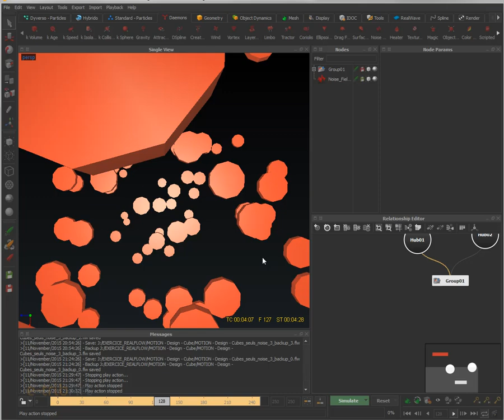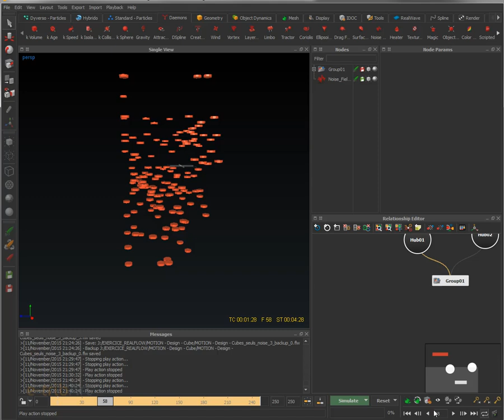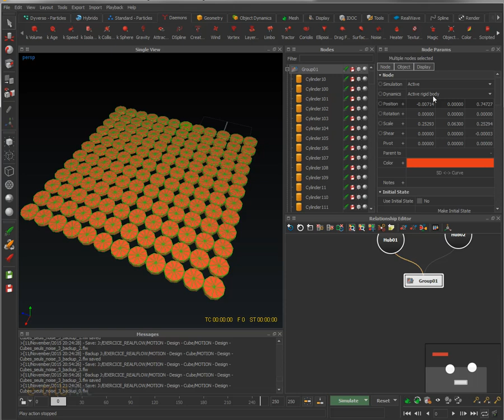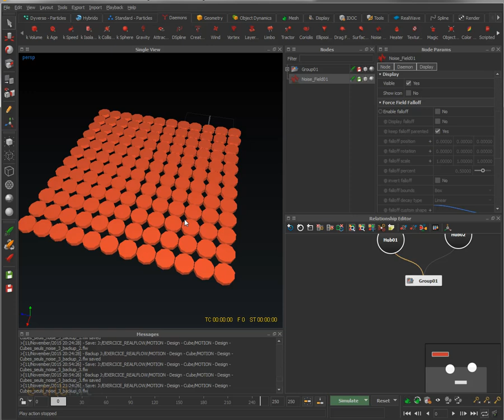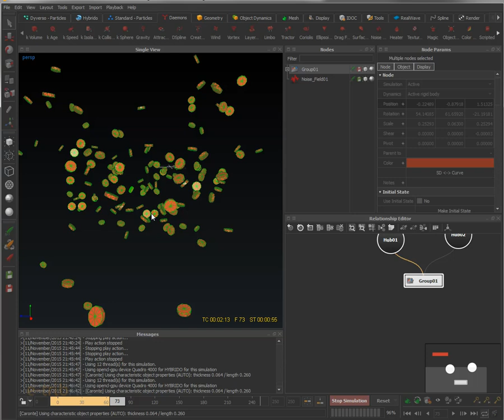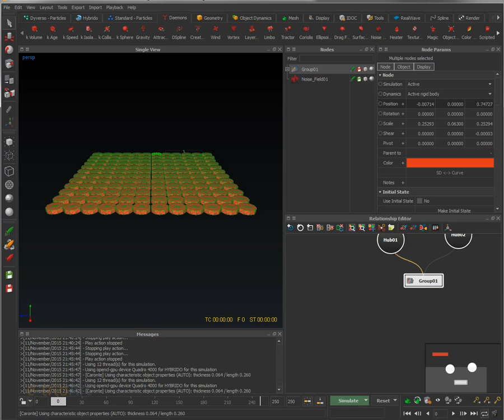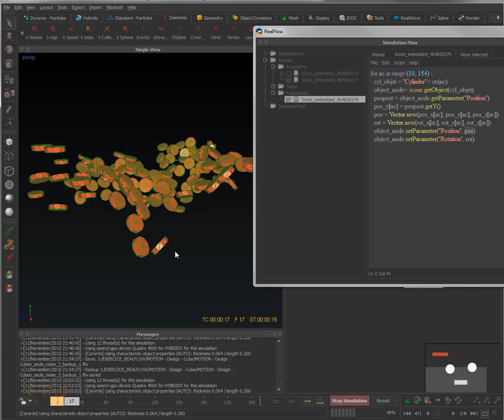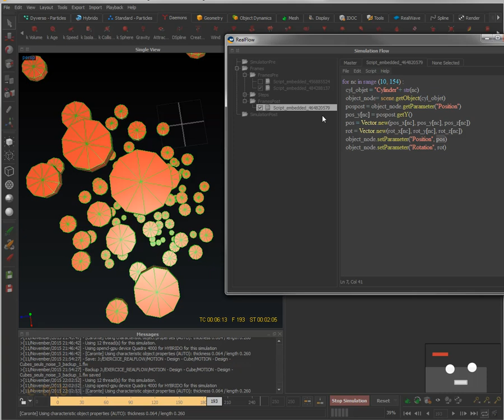Tuto du Jeudi : Realflow 2015 script python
Dans ce tuto du jeudi, nous allons continuer à regarder dans le domaine du Motion Design les possibilités des logiciels que l'on enseigne à l'Institut e-tribArt. Ainsi, découvrez le script en Python dans Realflow 2015 pour mieux maitriser un visuel de Motion Graphics. Intégrez notre ecole 3d pour devenir motion designer